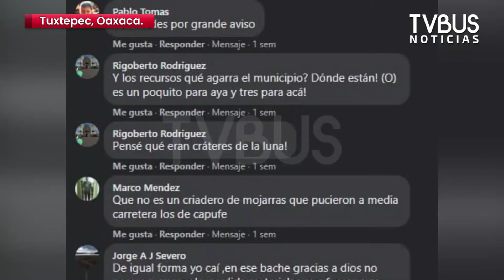Nueva obra de blv. Bicentenario, no cubre mega bache que provocó la muerte de una mujer en Tuxtepec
🔹-Tras fatídico accidente, el gobierno municipal anunció que gestionó la rehabilitación de ese tramo carretero con una inversión de 10 MDP, sin embargo, no cubre el mega bache. Mientras que otros ciudadanos tapan con tierra otros hoyos en el camino.